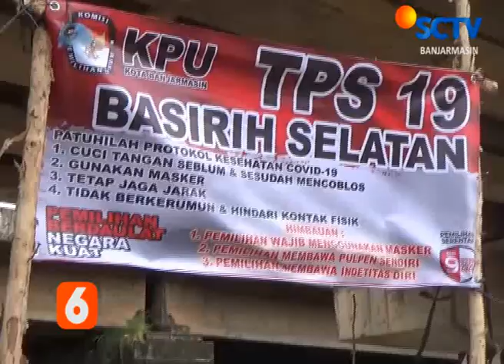Sctv Banjarmasin 10 Desember 2020 Segmen 2